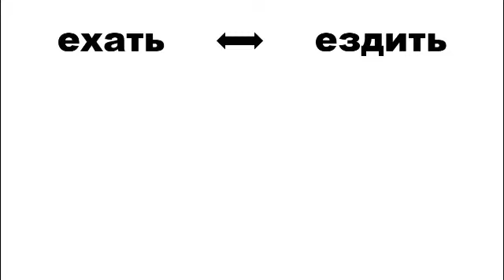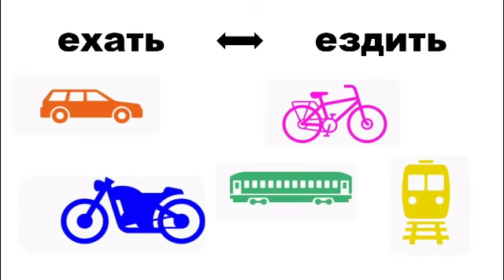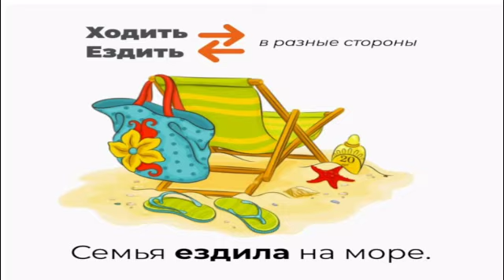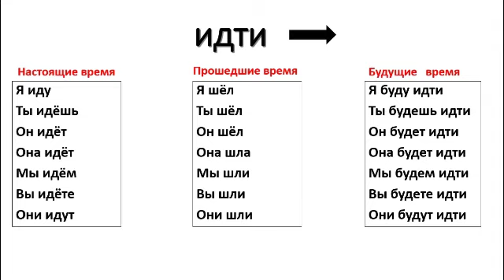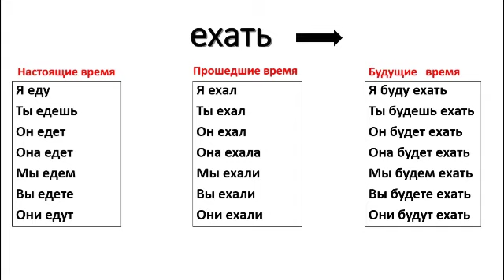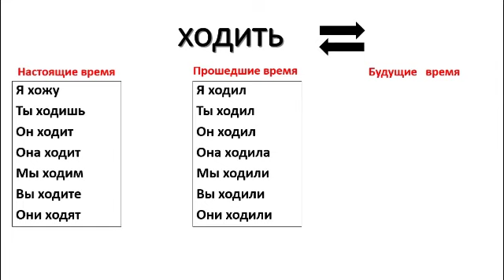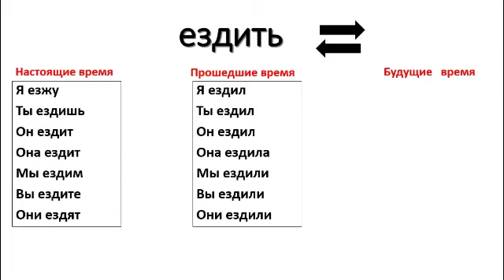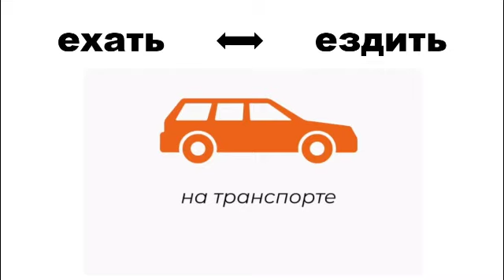ИДТИ ёки ЕХАТЬ ёки ХОДИТЬ ёки ЕЗДИТЬ || ФЕЪОҲОИ ҲАРАКАТ || ГЛАГОЛЫ ДВИЖЕНИЕ || ОМУЗИШИ ЗАБОНИ РУСИ